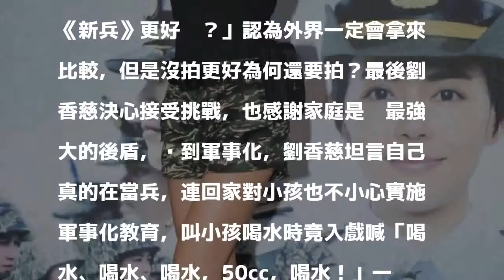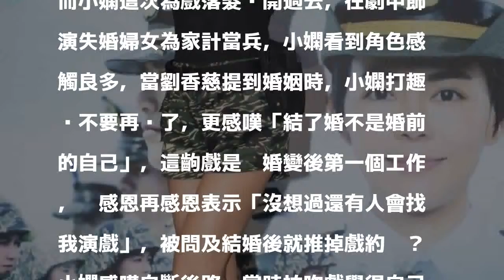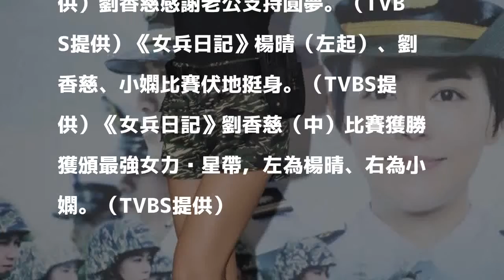劉香慈談婚姻引悲痛 小嫻因拒吻戲「自斷後路」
〔記者洪素津／屏東報導〕劉香慈、小嫻、楊晴主演TVBS首部自製8點檔大戲《女兵日記》女力爆發，各自詮釋女性從軍背後的無奈與夢想，劉香慈再次感謝自己的家庭能讓她圓夢，即使為人妻、為人母，她還是可以做自己想做的事，「不用受到傳統價值觀束縛」，而在一旁的小嫻頻頻點頭，針對婚姻這塊她有感而發，直言「結了婚不是婚前的自己」。

發表評論評論如下。